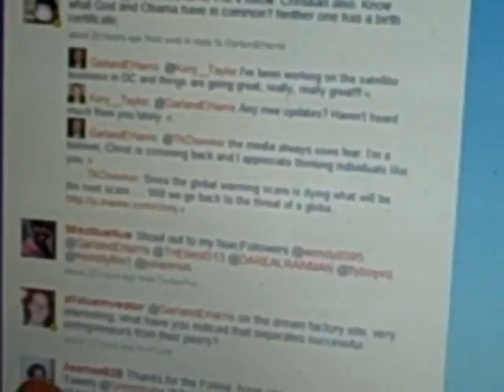Garland E. Harris - The Road From DC_1